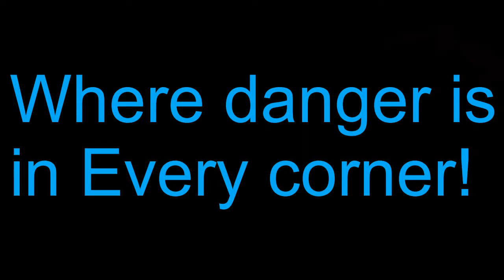DINO DIMENSIONS TRAILER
Dinos, humans, monsters, and other insane things will be in the series.